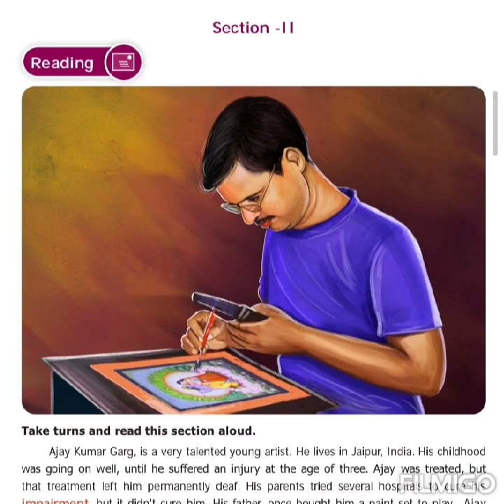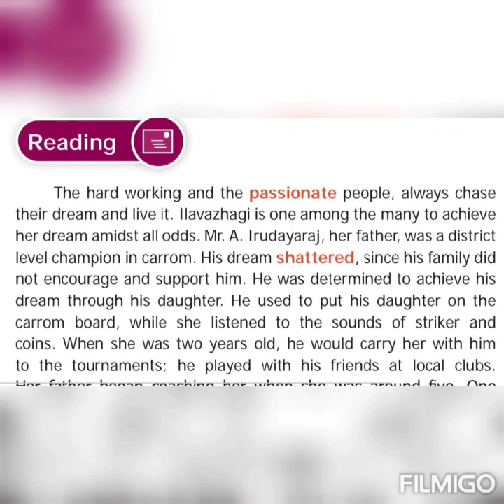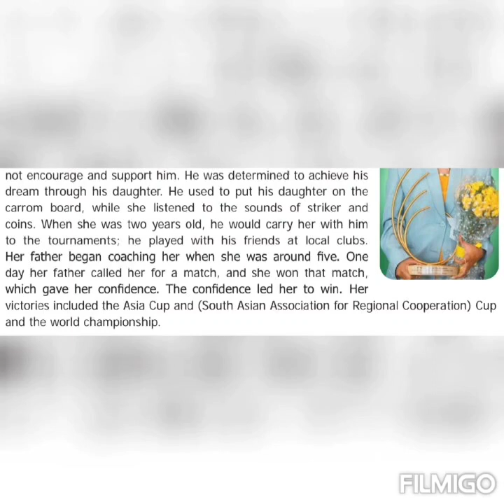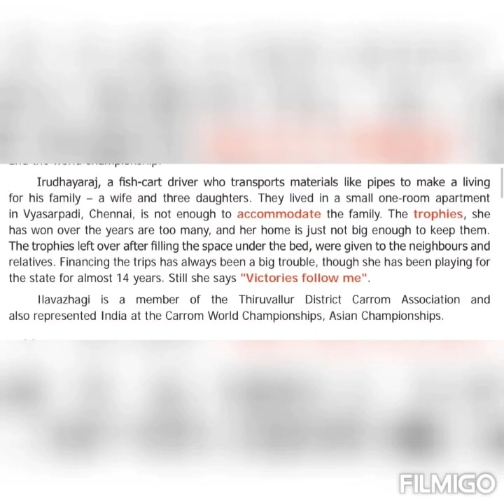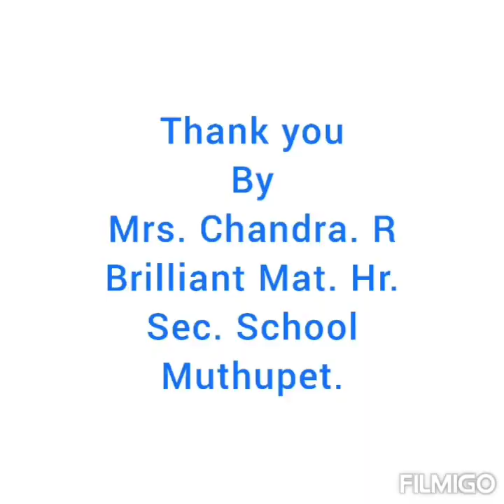VIII English unit 2 prose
Presented by chandra